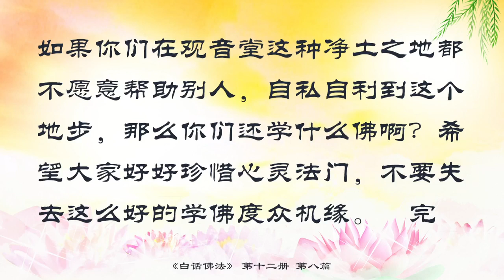8 千處祈求千處應慈悲菩薩觀世音